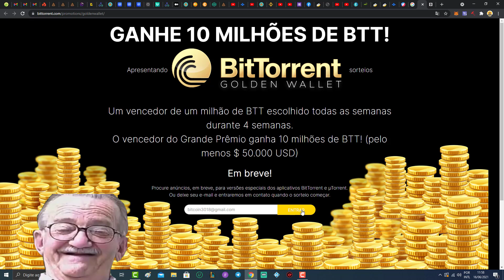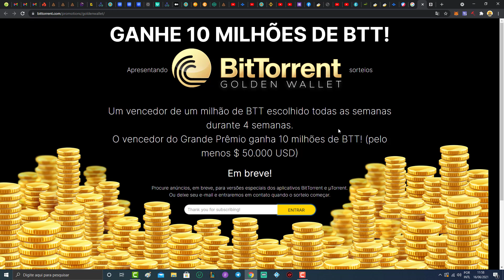GANHE DE 1 MILHAO DE BTT ATÉ 10 MILHOES! 100% OFICIAL BITTORRENT!! PARTIU!!!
iNSCREVE E DEIXA AQUELE LIKE! 🙌👍    TMJ!
Código para ganhar 110 MOEDAS DE SAIDA:  Q9TF93
sao 100 do registro e mais 10 do código!

CODIGO PARA 300 TOKENS: UZXI2L

LINK DA MORPHER ( KYC REQUERIDO)

use o codigo : 6gdbrrb2 e ganhe 200 moedas!

GANHE DINHEIRO ASSISTINDO 1 VIDEO POR DIA ✔💲💥